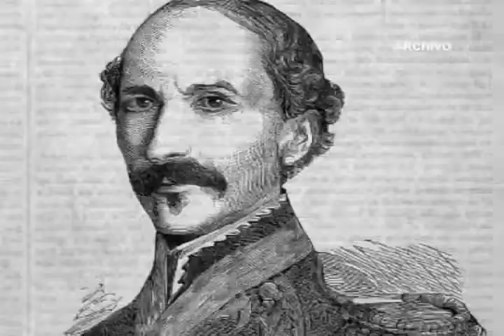4 DE MAYO NATALICIO DE JOSÉ GREGORIO MONAGAS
EL 4 DE MAYO DE 1975  NACE EN  ARAGUA DE BARCELONA JOSÉ GREGORIO MONAGAS, QUIEN DESDE SU JUVENTUD FUE UN VALIENTE LUCHADOR. PROMULGÓ UNA LEY DURANTE SU PERIODO PRESIDENCIAL, DANDOLE ASÍ LIBERTAD A LOS ESCLAVOS.